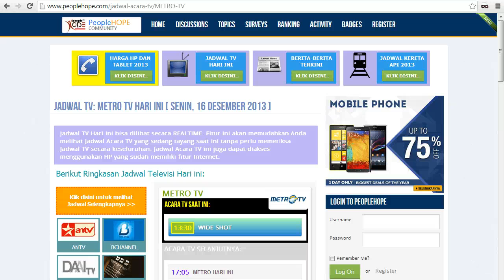Jadwal Acara TV Hari Ini - Metro TV - Senin, 16 Desember 2013